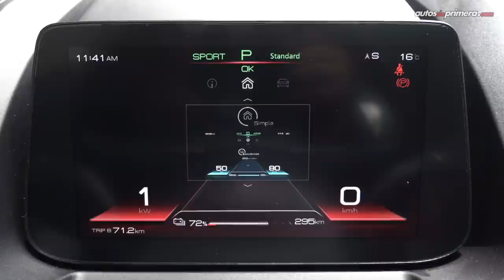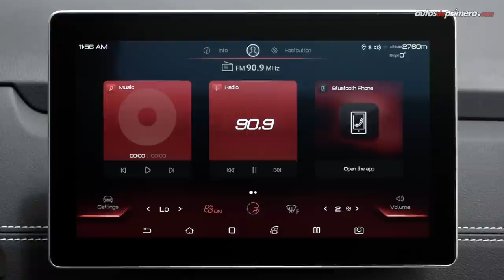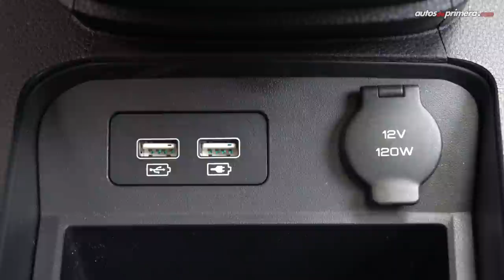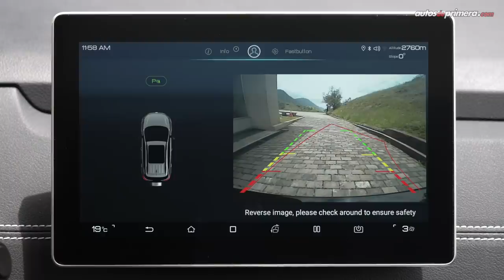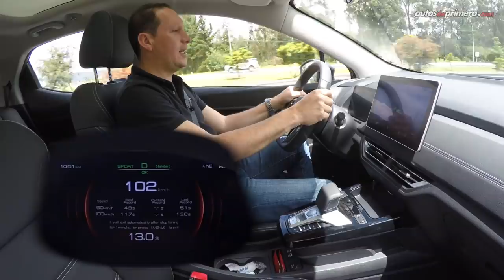BYD YUAN EV ⚡El poder eléctrico en un MINI SUV 🔋 Prueba - Reseña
BYD Yuan EV, probamos a fondo la versión 400 GS el nuevo auto 100% eléctrico de la marca china. El BYD Yuan es un Mini SUV muy atractivo. El BYD Yuan EV 400 es la versión más equipada de este electric car. ¿Qué les parece el BYD Yuan Colombia? ¿Les gustó el nuevo BYD Yuan EV 2020?. Versiones y precios aquí:⬇⬇⬇

Precios BYD YUAN EV a septiembre de 2020:
• BYD Yuan EV 300 GL $109´900.000 (USD 28.993)
• BYD Yuan EV 400 GL $127´900.000 (USD 33.742)
• BYD Yuan EV 400 GS $134´900.000 (USD 35.589) *Video

Nota. el precio en dólares es a una TRM de 1 dólar = $3.790,54 pesos colombianos a la fecha de publicar este video.

Resumen del vídeo: ⬇️
0:27 Introducción
1:12 Diseño
2:57 Medidas
3:13 Altura al piso
3:41 Interior
5:00 Central Multimedia
6:58 Seguridad
7:36 Sillas traseras
8:05 Baúl
8:41 Motor Eléctrico
9:53 Aceleración
12:16 Garantía
13:21 Precio